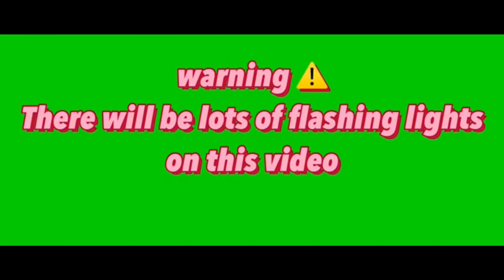Leonie Qualie - Party Time (Official Video)[ In 4K]